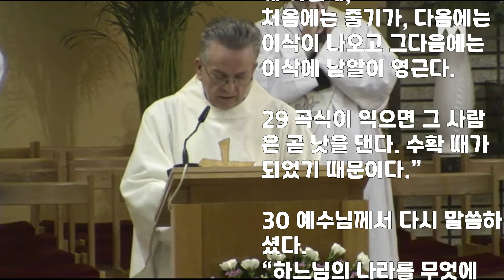2022년 1월28일 성 토마스 아퀴나스 사제 학자 기념일 메주고리예 본당 복음 말씀 및 강론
그때에 예수님께서 군중에게 26 말씀하셨다.
“하느님의 나라는 이와 같다. 어떤 사람이 땅에 씨를 뿌려 놓으면,
27 밤에 자고 낮에 일어나고 하는 사이에 씨는 싹이 터서 자라는데,
그 사람은 어떻게 그리되는지 모른다.
28 땅이 저절로 열매를 맺게 하는데,
처음에는 줄기가, 다음에는 이삭이 나오고 그다음에는 이삭에 낟알이 영근다.
29 곡식이 익으면 그 사람은 곧 낫을 댄다. 수확 때가 되었기 때문이다.”
30 예수님께서 다시 말씀하셨다.
“하느님의 나라를 무엇에 비길까? 무슨 비유로 그것을 나타낼까?
31 하느님의 나라는 겨자씨와 같다. 땅에 뿌릴 때에는 세상의 어떤 씨앗보다도 작다.
32 그러나 땅에 뿌려지면 자라나서 어떤 풀보다도 커지고 큰 가지들을 뻗어,
하늘의 새들이 그 그늘에 깃들일 수 있게 된다.”
33 예수님께서는 그들이 알아들을 수 있을 정도로 이처럼 많은 비유로 말씀을 하셨다.
34 비유를 들지 않고는 그들에게 말씀하지 않으셨다.
그러나 당신의 제자들에게는 따로 모든 것을 풀이해 주셨다.